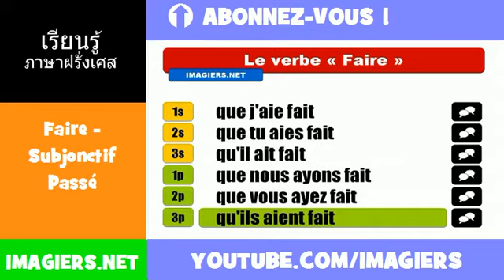คำกริยาภาษาฝรั่งเศส = Faire = Subjonctif Passé